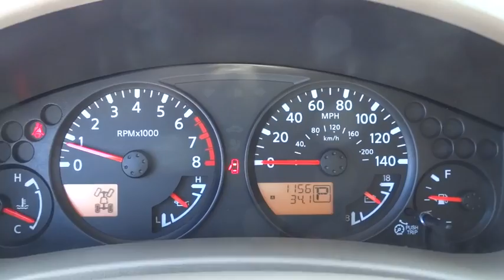2015 Nissan Frontier Skokie, Highland Park, Glenview, Chicago, Park Ridge, IL 23999A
2015 Nissan Frontier

Star Nissan
5757 W Touhy Ave

Crew Cab! CERTIFIED... 7 YEAR 100,000 POWERTRAIN WARRANTY AVAILABLE! GOOD LOOKING WELL MAINTAINED NICELY EQUIPPED. 1.25% FINANCING AVAILABLE ON SELECT MODELS WITH INSTANT APPROVAL, WE WANT YOUR TRADE-IN NO MATTER THE MILEAGE OR CONDITION NO ONE WILL GIVE YOU MORE! brbrDon't miss your opportunity at owning this charming-looking 2015 Nissan Frontier. Nissan Certified Pre-Owned means you not only get the reassurance of up to a 7yr/100,000 mile Warranty, but also a 167-point comprehensive inspection, 24/7 roadside assistance, trip-interruption services, and a complete CARFAX vehicle history report. What a perfect match! This terrific Nissan Frontier is available at the just right price for the just right person - You! This truck is nicely equipped with features such as 16 Alloy Wheels, 4-Wheel Disc Brakes, 6 Speakers, ABS brakes, Air Conditioning, AM/FM radio: SiriusXM, AM/FM/CD w/6 Speakers, Anti-whiplash front head restraints, Bumpers: body-color, CD player, Cloth Seat Trim, Driver door bin, Driver vanity mirror, Dual front impact airbags, Dual front side impact airbags, Electronic Stability Control, Front anti-roll bar, Front Bucket Seats, Front Center Armrest, Front reading lights, Front wheel independent suspension, Illuminated entry, Low tire pressure warning, MP3 decoder, Occupant sensing airbag, Overhead airbag, Overhead console, Panic alarm, Passenger door bin, Passenger vanity mirror, Power door mirrors, Power steering, Power windows, Radio data system, Rear step bumper, Remote keyless entry, Speed control, Speed-sensing steering, Split folding rear seat, Steering wheel mounted audio controls, Tachometer, Tilt steering wheel, Traction control, Variably intermittent wipers, and Voltmeter. At STAR Nissan, our team is committed to making your car buying experience easy, transparent and hassle-free. We do it your way! Call, email, text us or simply stop by today! Text STN23999A to 639227 to opt-in to receive more information.